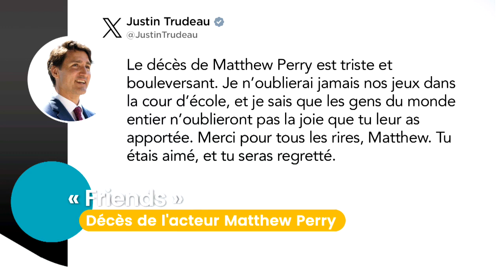Segment culturel d'Isabelle Perron: décès de l'acteur Matthew Perry